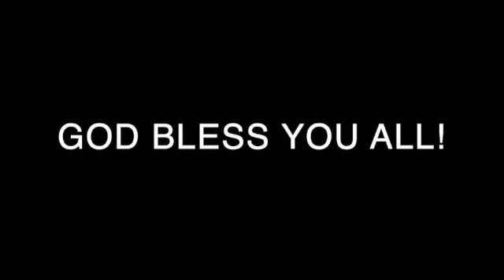News and Notes October 4